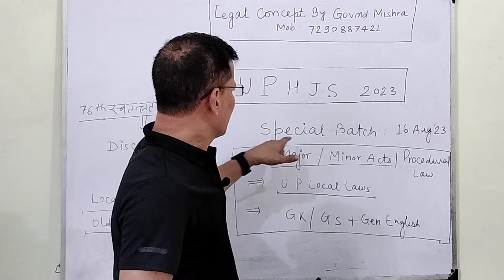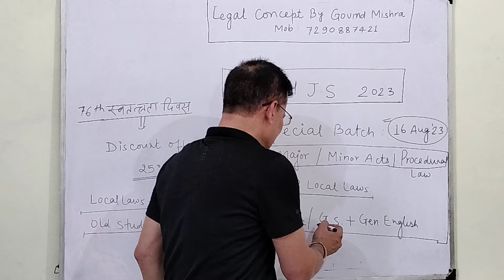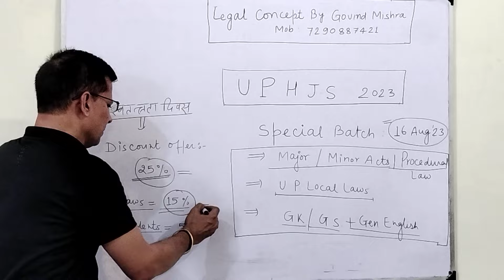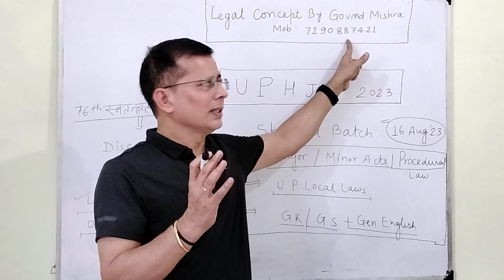Special Batch for UP HJS Exam2023 [ with Special Discount]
Special Batch for UP HJS Exam 2023. Hurry UP & Register Soon.